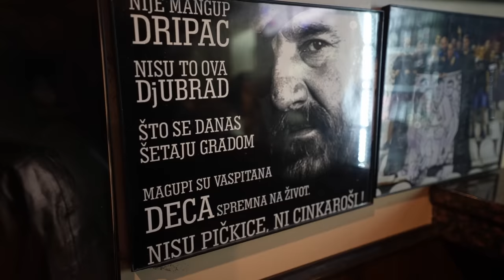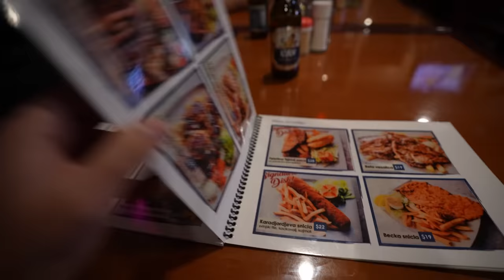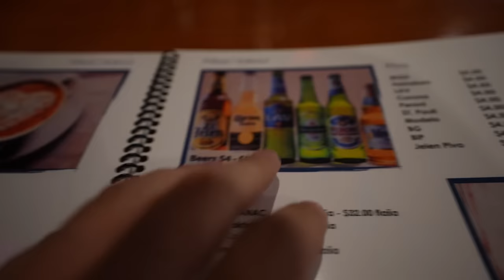NAJBOLJI ROŠTILJ U ČIKAGU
SVE INFORMACIJE O KOMPANIJI BG011